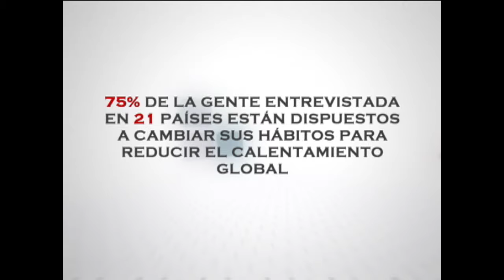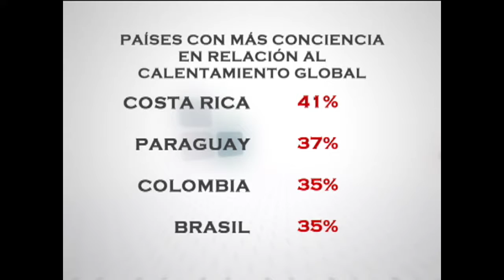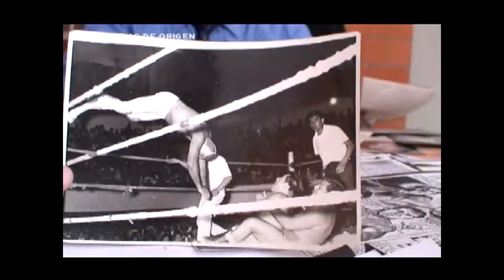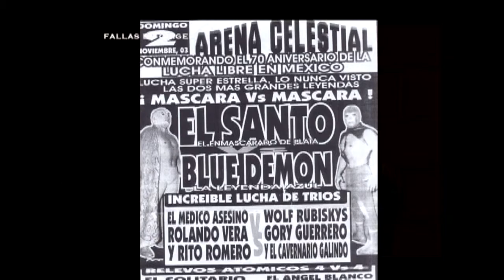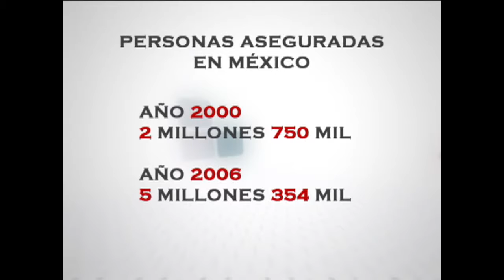‪Opinión Pública - Programa del 6 de Enero 2008‬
Programa de Análisis de diversos temas de la opinión publica con
Francisco Abundis y Bibiana Belsasso.
Tema: Calentamiento Global